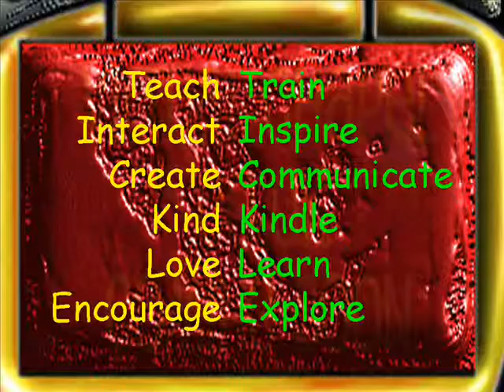WOW Church - What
The WHAT of WOW Church